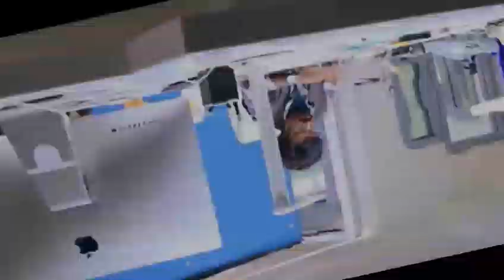2.0 movie stills part 1 | 2.0 Robot | Rajini | sankar | AR rahman | Lyca productions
2Point0, 2Point0Teaser, LycaParoductions, Rajinikanth, AkshayKumar, ARRahman, Shankar, "2.0", Starring Rajinikanth, Ak seshay Kumar, Emy Jackson, A R Rahman, Sankar, Subaskaran, Nirav Shah, Anthony, T Muthuraj,robot, robot 2.0,